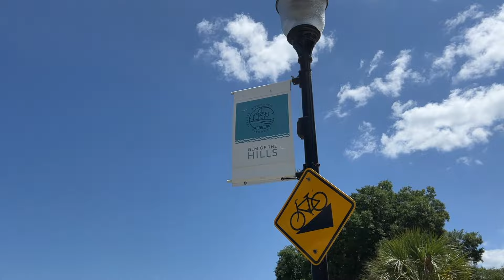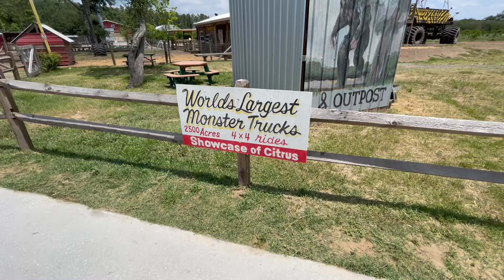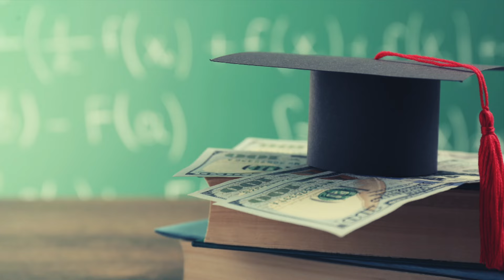200% Population Increase!? Is Living in Clermont, FL Worth It? Pros & Cons Explained!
Curious about Clermont, FL? This video explores the pros and cons of living in this scenic area and recent changes transforming the community. Known for its beautiful hills, lakes, and relaxed lifestyle, Clermont appeals to those seeking outdoor adventures and a respite from Orlando’s busy city life. Recent developments include sports and wellness hubs like Olympus and Wellness Ridge, adding new homes, medical facilities, and amenities. However, Clermont’s school ratings are mixed, particularly for high schools, though private and alternative options are available. Watch for a closer look at the lifestyle, growth trends, and opportunities in Clermont!